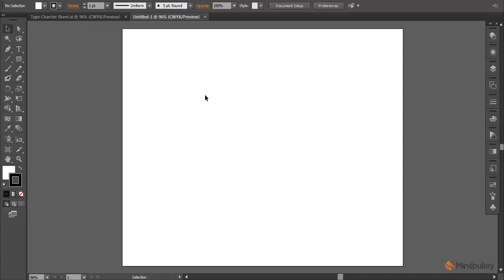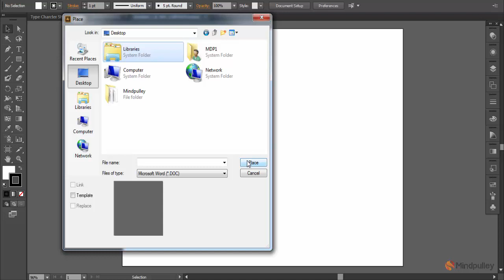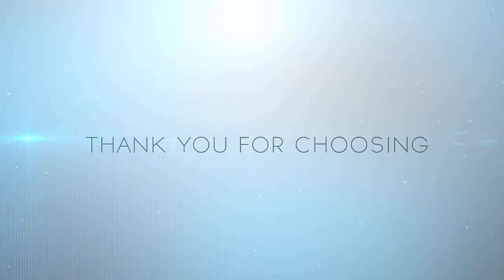122 Place text file in illustrator - Adobe Illustrator Tutorials For Beginners to Advanced